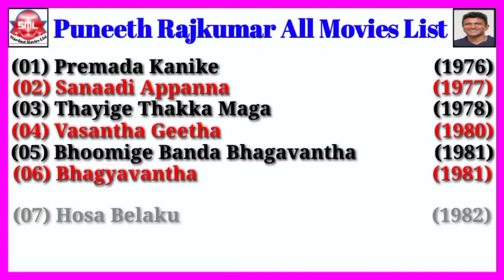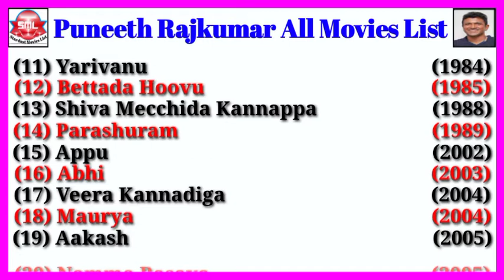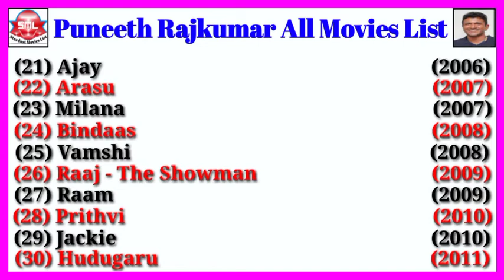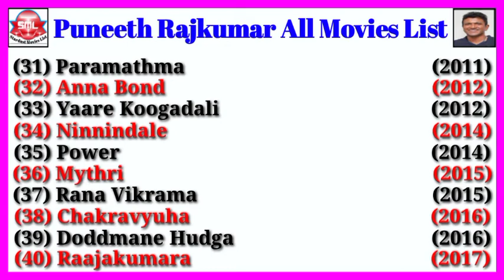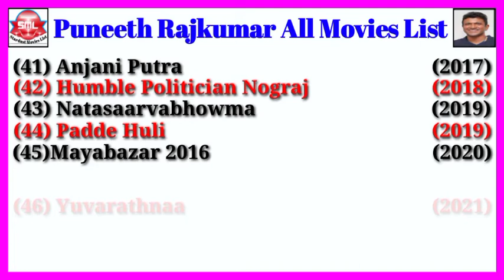Puneeth Rajkumar All Movies List || Stardust Movies List